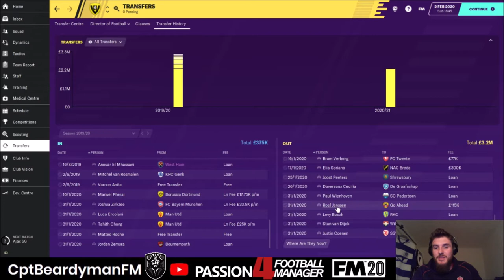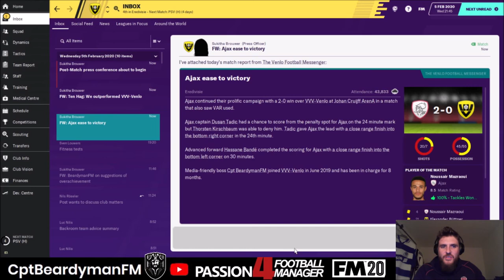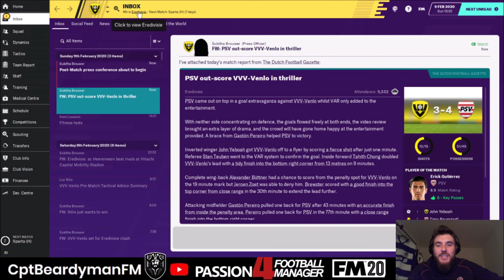THE CATTERMOLE DIARIES | FM20 | #4 | CHONG | VVV-VENLO | Football Manager 2020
FM20 - LONG TERM SAVE - THE CATTERMOLE DIARIES

Can VVV-Venlo become the CHAMPIONS of Dutch Football and be crowned the KINGS of Europe?

We aim to achieve this with the help from English JAGGERNAUT, LEE CATTERMOLE.

VVV-VENLO are going to the TOP!